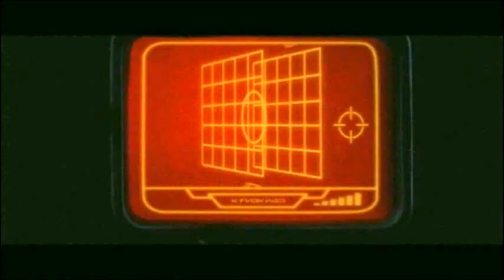Return of the jedi falcon and tie fighter attack deleted scene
I have used the return of the jedi deleted scenes of the falcon crew and combined them with clips from adywans awesome star wars revisted to make this sequence,these deleted scenes had no sound so I had to redo all sound